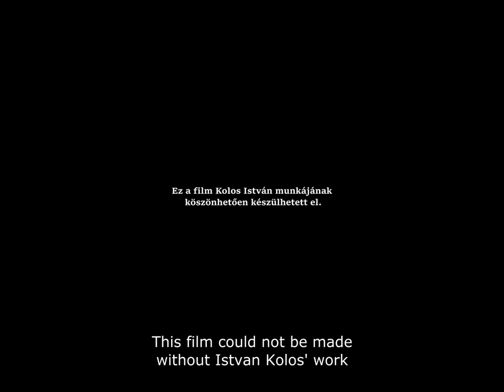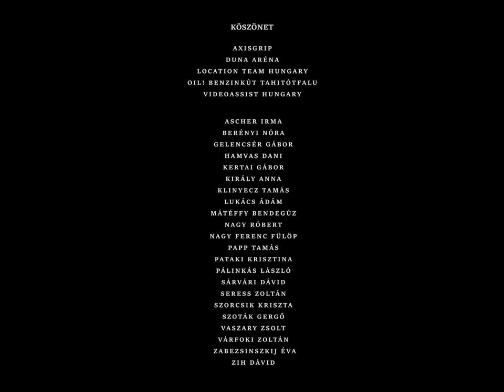Vasárnap / Sunday (2019)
Kisjátékfilm.
Laci és húga hétvégente találkoznak édesapjukkal. A családi fürdőzésre most az apa új barátnője is velük tart.
Short film.
Laci and his sister meet their father on the weekends. This time the father's new girlfriend is coming with them to the beach.

Szereplők / Cast: Seress András Ferenc, Nagy Zsolt, Pálinkás Cecília, Kurta Niké
Rendező / Director: Berényi Andor
Stáblista / Full Cast and Crew: